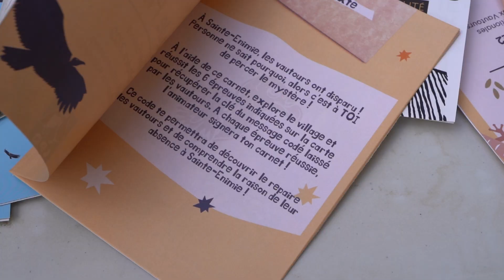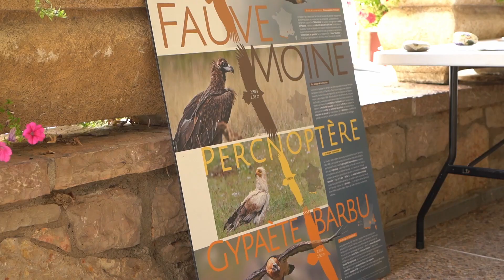Autour des vautours [Festival SNORC]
Le festival SNORC (Science Nature Origines Ressources Climat) aborde de manière originale les enjeux de société en proposant différents regards par des films, des sorties, des discussions, des ateliers. Cette 1er édition a eu lieu le 20 août à Florac-trois-rivières (48) et le 3 septembre 2022 à Sainte-Enimie (48). L'objectif était de discuter de la relation entre les vautours et les hommes à travers la réalisation d'un jeu de pistes dans ces villages et de projections-débats.

N'hésitez pas à nous soutenir en vous abonnant à notre chaine YouTube.

Le festival SNORC est co-organisé par les associations Cosciences, Kimiyo et Carrefour des arts et des sciences.

Merci à l'ensemble de l'équipe du projet "Vautours" : Antoine Adam, Nicolas Gal, Elise Courtois-Brieux, Guillaume Bagnolini, Hugo Massé, Théo Tzélétopoglou, et Mathieu Garcia.

Merci à l'ensemble des bénévoles présents sur les deux événements : Marianne Bagnolini, Nina Combet, Camille Robert, Emilie Naudin et Jean-Luc Naudin.

Ce projet a reçu le soutien financier de la Région Occitanie / Pyrénées méditerranée.

Merci à nos partenaires la Ligue pour la Protection des Oiseaux Grands Causses, l'association Copage, la communauté de communes Gorges du Tarn Causses et la commune de Florac-trois-rivières.